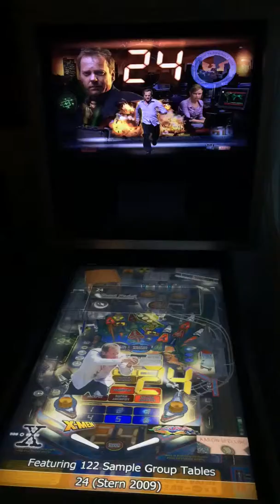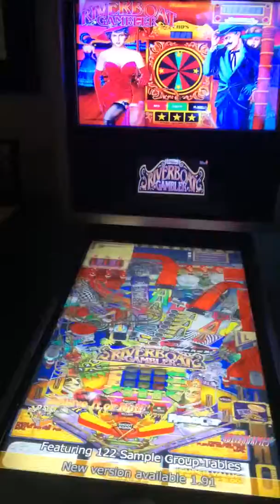Virtual pinball cabinet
Gotllieb system 1 conversion.
Core2Quad q6600
4 gb ram
500gb hdd
Nvidia 640gt 2gb running 3 displays
39" Vizio 1080p 120hz smart tv for play field
28"Vizio 720p 60hz for back glass
IPac VE